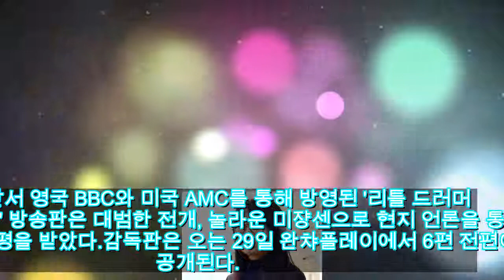박찬욱 드라마 영화 찍듯이 찍었죠인터뷰 | 한경닷컴